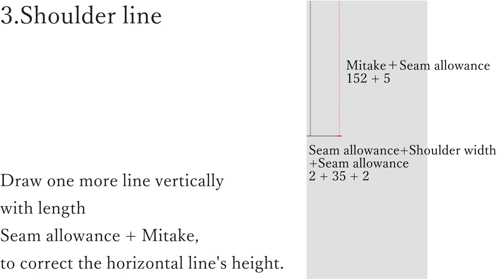How to draw lines on fabric - Kimono's Migoro for men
Explaining how to draw lines of kimono & yukata.
This time it's mens' kimono, Hitoe (one layer), Migoro.

Problems of paper pattern:
- Hard to make pattern
Takes time to trace it to fabric
Difficult to adjust size after

If you draw lines,
- it's fast after getting used to it
you can customize size